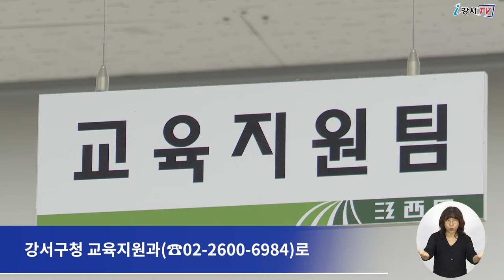2023학년도 수시 대비 대학입시 설명회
오는 7월 14일 강서구민회관 우장홀에서
복잡해진 입시전형으로 어려움을 겪고 있는
지역 내 수험생과 학부모들을 위해
‘2023년도 수시 대비 대학입시 설명회’가 열립니다.

이번 설명회에는
EBSi 입시 대표강사이자 ‘아는 만큼 보이는 입시의 기술’ 저자인
윤윤구 강사가 나와
2023년도 입시의 특징을 알려주고 준비사항을 전달할 예정입니다.

특히 6월 모의평가를 분석해
수능 대비 전략과 주요 대학별 맞춤형 지원 전략을 알려줄 예정입니다.

설명회는 오후 3시부터 2시간 동안 진행되며
사전 신청 없이 시작 30분 전부터 선착순 입장하면 됩니다.

단, 7월 7일까지 온라인 사전 참여를 신청한 분들께는
‘대입 핵심 자료집’을 무료로 제공합니다.

기타 설명회에 대한 자세한 사항은